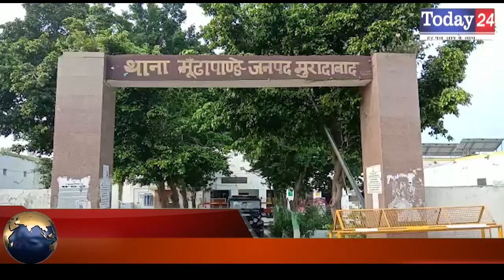उधार के पैसे मांगने पर दबंगों ने घर में घुसकर पीटा | Today24